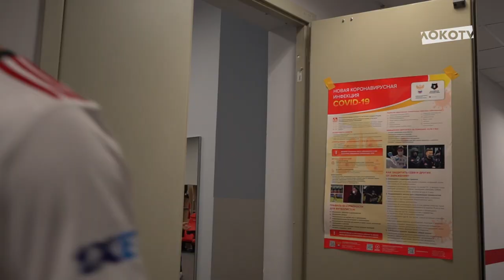LOKO LIVE // РубинЛоко // Голы Лёши Миранчука и Димы Баринова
Отличная игра Димы Рыбчинского, гол Лёши на первых минутах матча и шикарный удар Бары – самые яркие моменты победной игры с «Рубином» в LOKO LIVE из Казани.